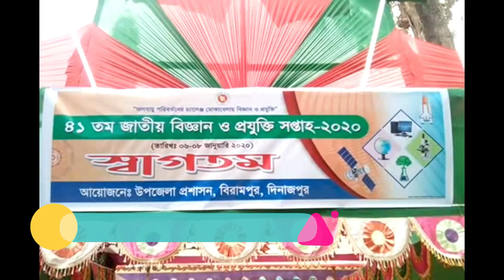দিনাজপুরের বিরামপুরে বিজ্ঞান ও প্রযুক্তি সপ্তাহ উপলক্ষে মেলার উদ্বোধন--শীর্ষ টিভি